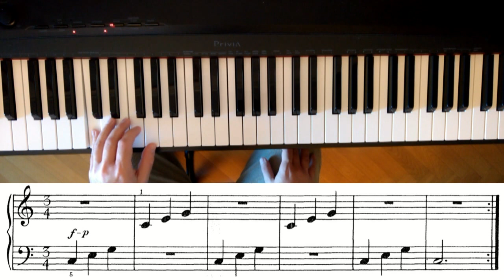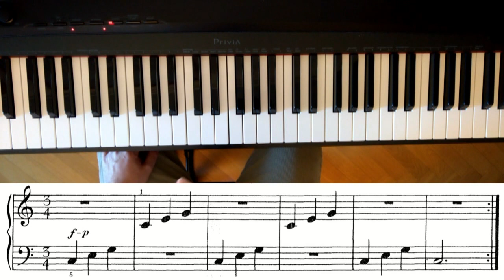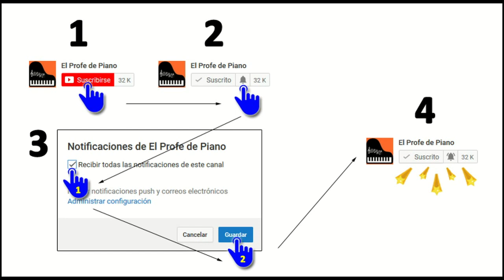CURSO DE PIANO #10 Metodo BASTIEN piano elemental ✅ Clases de piano - Aprende piano FACIL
Método Bastien de Piano Elemental. Clase nº 10: Tocando acordes de do.
Aprende a tocar piano de una forma sencilla, y afianzando los conocimientos en cada vídeo.

5 cursos en 1: 1º de Piano + 2º de Piano + 3º de Piano + 1º de Lenguaje Musical + Teoría Musical
✅ GRUPO OFICIAL DE NOTICIAS DE EL PROFE DE PIANO EN TELEGRAM

▌Allí tendrás todos los cursos de mi canal ordenados de mejor forma, para que no te pierdas nada.

███ LIBRO QUE USO
▌Link del libro en Amazon

Este curso de piano elemental consta de varios vídeos.

Aprende piano desde cero. Aprende a tocar el piano con mis clases de piano para principiantes.

El metodo Bastien de piano elemental es un método para aprender a tocar el piano desde cero. Cualquier persona puede aprender a tocar el piano con el método Bastien. Apúntate a las clases de piano gratuitas, y haz este fantástico curso de piano para principiantes.

███ evoluZion: Mi novela. Disponible en Amazon.